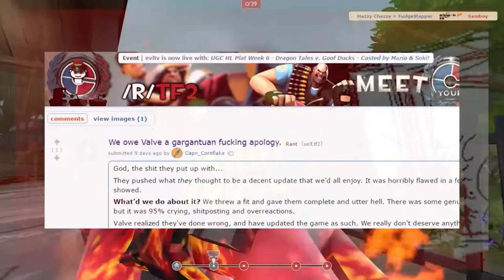Cut the TF Team Some Much Needed Slack - Team Fortress 2 Jungle/Pyro Update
A delayed game [update] is eventually good, but a rushed game [update] is forever bad [In our minds]" Shigeru Miyamoto

Is the TF community ungrateful? No. Do they hold ridiculously high expectations from a 4 programmer team? Yes. Does Valve not care about TF2? It's hard to say.

Stuff in the video:
6:00 Team Fortress 2 was first shown at E3 1999
MediExcalibur2012's video (Delfy DOESN'T Fix Exploits; He makes them WORSE! (King Raja Controversial Moment))